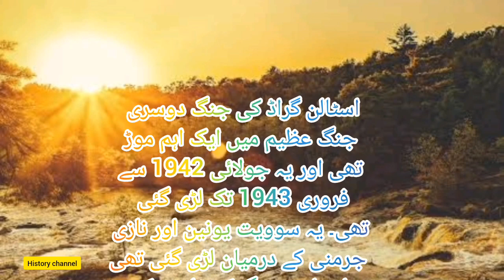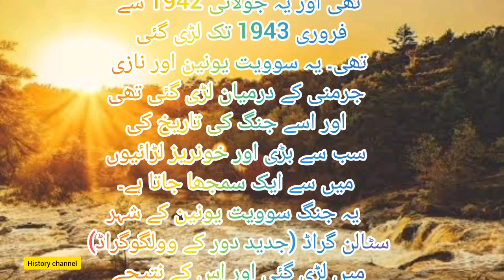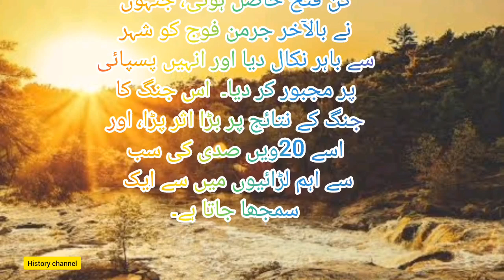best Generals and Battles S02E01 | Battle of Stalingrad | Faisal Warraich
Stalingrad,
faisal warraich,
the great generals and battles,
last battle of alexander,
umar warraich,
battle of hydaspes,
faisal warraich podcast,
battle of kup,
battle of jhelum,
faisal warraich vlogs,
chief of army staff general zia-ul-haq